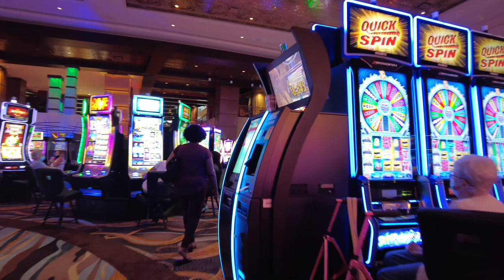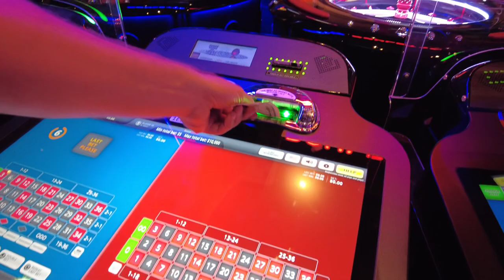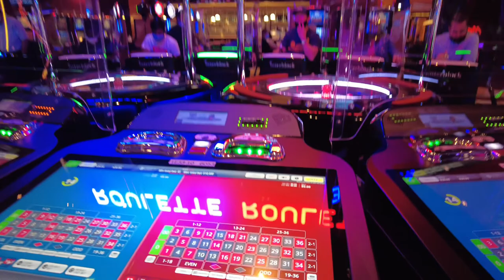Isle Casino Pompano Park [is Open], Florida. May 2021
Isle Casino Racing Pompano Park in sunny Pompano Beach, Florida, located just 20 minutes from the Fort Lauderdale-Hollywood International Airport!
This is the most beautiful casino in South Florida.